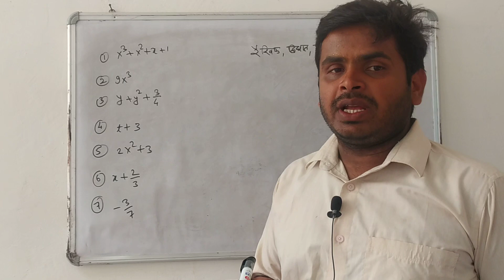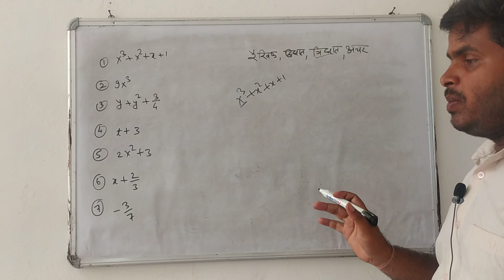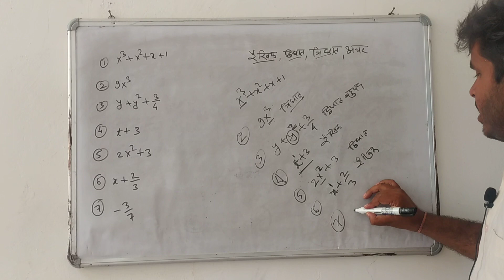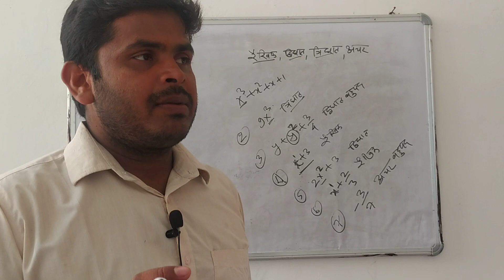रैखिक, द्विघात, त्रिघात, अचार बहुपद को कैसे पहचाने | How to Identify Linear, Quadratic, Triangle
रैखिक, द्विघात, त्रिघात एवं अचार बहुपद को कैसे पहचाने | How to Identify Linear, Quadratic, Triangle and Pickle Polynomials

10th class परीक्षा उपयोगी

2- 10th  class Science:

3- 10th class English :
4- 10th

जीव विज्ञान सामान्य ज्ञान
1- जीव विज्ञान सामान्य ज्ञान थ्योरी / पाठ्यक्रम सामग्री :
2- जीव विज्ञान सामान्य ज्ञान प्रेक्टिस सेट :
3- जीव विज्ञान सामान्य ज्ञान exam में पूछे गए सवाल :

रसायनशास्त्र सामान्य ज्ञान
3- रसायनशास्त्र सामान्य ज्ञान exam में पूछे गए सवाल :

भोतिक विज्ञान सामान्य ज्ञान
1- भोतिक विज्ञान सामान्य ज्ञान थ्योरी / पाठ्यक्रम सामग्री :
2- भोतिक विज्ञान सामान्य ज्ञान प्रेक्टिस सेट :
3- भोतिक विज्ञान सामान्य ज्ञान exam में पूछे गए सवाल :

बाल विकास एवं शिक्षाशाश्त्र महत्वपूर्ण प्रश्न

3- बाल विकास एवं शिक्षा शास्त्र playlist Old Paper :
कंप्यूटर सामान्य ज्ञान
3- कंप्यूटर सामान्य ज्ञान exam में पूछे गए सवाल :

हिंदी सामान्य ज्ञान
1- हिंदी सामान्य ज्ञान थ्योरी / पाठ्यक्रम सामग्री :
2- हिंदी सामान्य ज्ञान प्रेक्टिस सेट :
3- हिंदी सामान्य ज्ञान exam में पूछे गए सवाल :

thanks